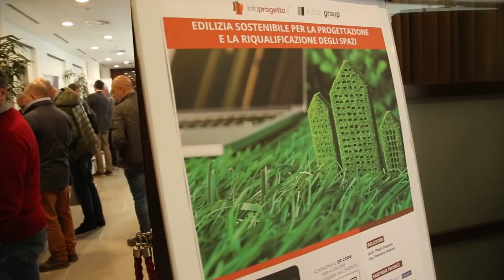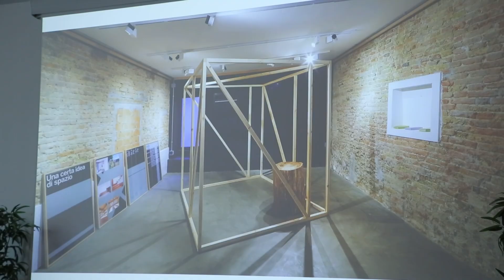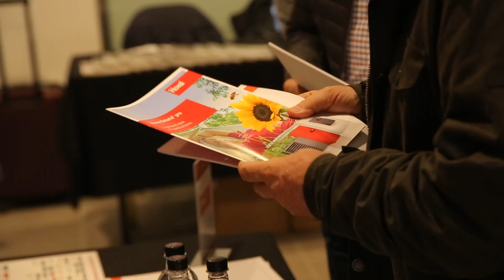Edilizia Sostenibile per la Progettazione e la Riqualificazione degli Spazi- Vicenza 7 Novembre 2024